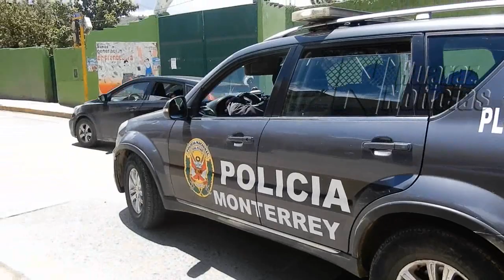TERMINAMOS EL AÑO 2019 CON CHOQUE A PATRULLA POLICIAL